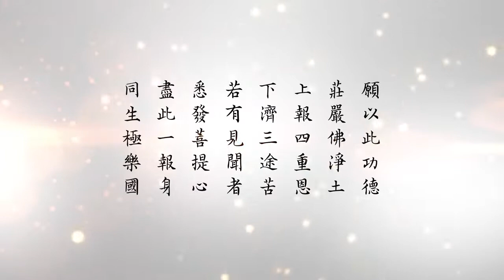悟道法師晨間開示 067—善知識就在身邊 有字幕